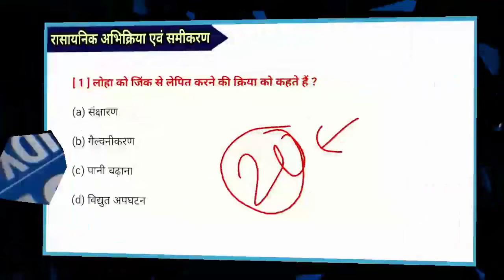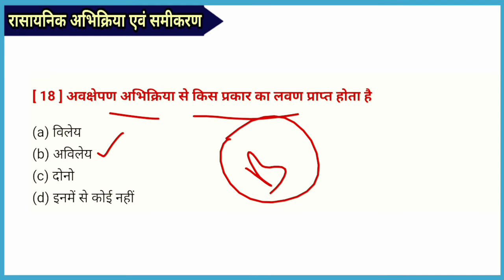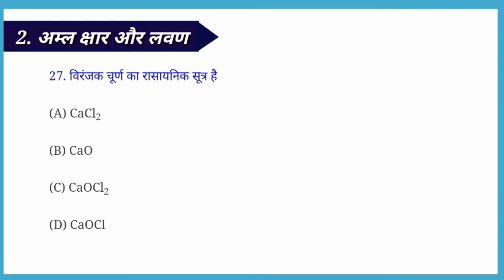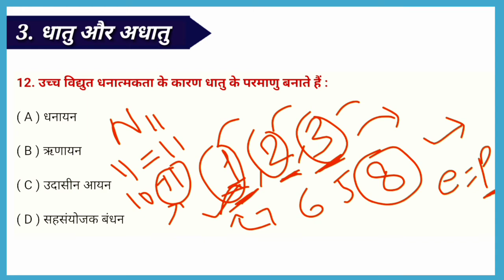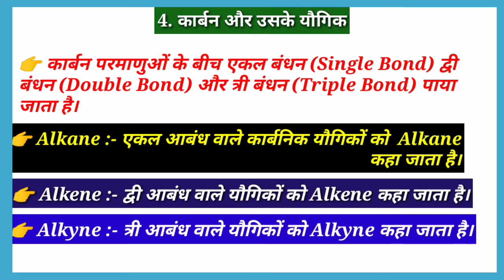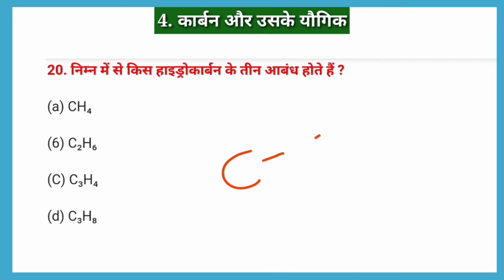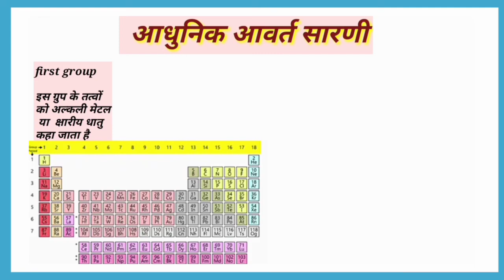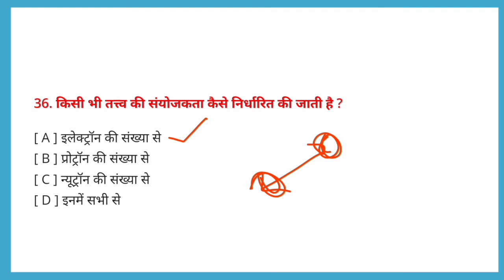chemistry marathon class | class 10 chemistry marathon |class 10 science chapter 10 in hindi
Hi,

About this video:-chemistry marathon class | class 10 chemistry marathon |class 10 science chapter 10 in hindi | class 10 science all Chapter |

धन्यवाद...

My quires
T10 Study
Science Special
chemistry marathon class,
class 10 chemistry marathon,
class 10 science chapter 10 in hindi,
class 10 science all Chapter,
chemical reactions and equations class 10,
rasayanik abhikriya avn samikaran,
chemistry mcq class 10,
acid salt and base class 10,
aml char lavan class 10,
chemistry class 10 chapter 2,
ncert class 10 acid base and salt,
metal and nonmetal class 10,
dhatu adhatu class 10,
chemistry chapter metal and nonmetal class 10th,
carbon and its compounds class 10,
carbon aur uske yogik,
karban and uske yogik class 10,
chemistry carbon and its compounds class 10,
PERIODIC CLASSIFICATION OF ELEMENT - FULL CHAPTER,
CLASS 10 CBSE SCIENCE & BSEB & STATE BORD SCIENCE,
class 10th chemical reaction and equation ,
class 10th chemical reaction and equation mcq ,
class 10 chemistry chemical reactions and equations mcq questions,
chemical reaction and equation 10th class mcq,
science chemical reactions and equations class 10 notes,
class 10th science chemical reactions and equations notes,
matric chemistry chapter 1,
chapter 1 chemical reactions and equations class 10,
chapter 1 chemical reactions and equations class 10 mcq,
ncert class 10 acid base and salt mcq,
class 10 acid base and salt mcq,
class 10 acid base and salts mcq test,
acids bases and salts class 10,
acids bases and salts class 10 mcq,
acids bases and salts class 10 mcq 2021,
aml kshar lavan in hindi class 10,
aml kshar lavan in hindi class 10 mcq,
अम्ल क्षार और लवण class 10,
अम्ल क्षार और लवण class 10 ncert,
class 10th chemistry chapter metals and non metals,
class 10 chemistry chapter metals and non metals mcq,
dhatu aur adhatu class 10th,
धातु और अधातु क्लास 10th,
धातु एवं अधातु क्लास 10th objective,
mcq class 10 science chapter 3,
metal & nonmetal class 10,
metal nonmetal class 10 mcq,
metals and nonmetals class 10 mcq 2022,
धातु और अधातु कक्षा 10,
class 10th chemistry metals and nonmetals,
class 10th chemistry metals and non metals mcq,
class 10 chemistry metals and non metals mcqs,
class 10th chemistry metal and nonmetal mcq,
METAL & NONE-METAL ||  FULL CHAPTER 1 SHOT CLASS 10 CBSE DABANGG ,
PHYSICAL PROPERTIES ,
CHEMICAL PROPERTIES,
REACTIONS,
PHYSICAL PROPERTIES OF IONIC COMPOUND,
PERIODIC CLASSIFICATION OF ELEMENT - FULL CHAPTER || CLASS 10 CBSE SCIENCE & BSEB & STATE BORD SCIENCE

0:34 Introduction
0:40 What is Classification ? Why is it essential
1:25 Dobereiner's Traids - 1829
2:25 Limitation
2:40 Newland's Law of Octave
3:25 Limitation
4:25 Mendaleev's Periodic table
5:25 Limitation
6:20 Modern Periodic table
7:10 What does group number and Period number indicate
8:10 Periodic Classification of the element
9:05 Detail Explanation of the Periodic Table
13:45 Atomic Size & Negetivity
16:00 Important One liners
18:18 Objective (MCQ) Question
Target 95+ Science,
Dobereiner's Traids, Newland's Law of Octaves, Limitation, Advantage,
Mendaleev's Periodic table, Henery moseley modern Periodic table, Trends Element Periodic table, Groups and Period in modern Periodic table, Down the group , Across the Period, valency, Metallic and nonmetallic character,
Alkali metal, alkaline earth metal , Halogen , Nobel gas S P D Block element, transition and innert gas,
What does group abd Period number determine or represent in modern Periodic table